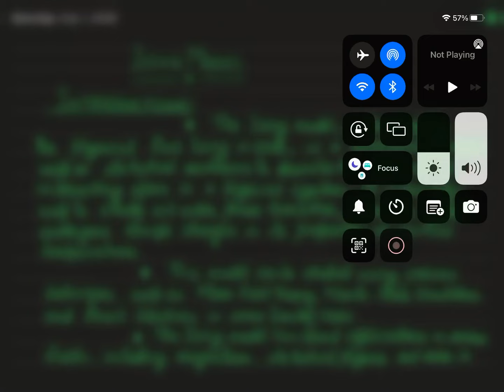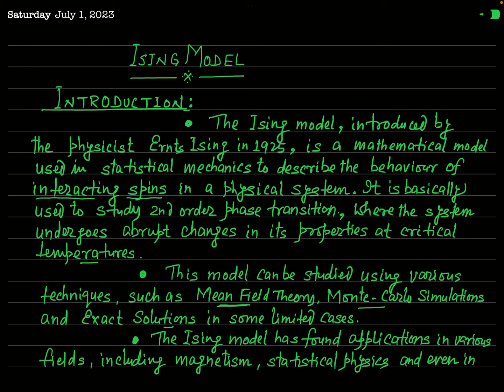Statistical Mechanics - Ising Model : Introduction and Ising Model Defined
Ising Model, introduced by the physicist Earnst Ising, is a mathematical model which deals with the interaction between spins in a physical system. In this model it is assumed that in a physical system there are lattice points with which a spin variable Si is associated. This spin variable has two values +1 and -1 which represents the up and down spins respectively. Only neighboring spins interact one another. When a ferromagnetic material is placed in an external magnetic field then the Hamiltonian of the system contains two terms of energy -first one due to the spin-spin interaction and the second one is due to the interaction with the external magnetic field.

This is completely voluntary, these donations can help increase the quality of the videos and the lectures overall.